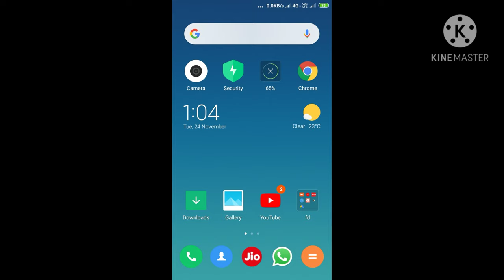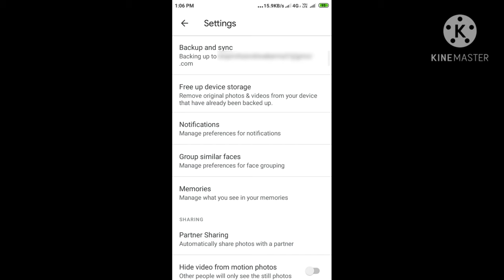Google Photos मे बैकअप बंद कैसे करें | Google photo | photo backup | backup off kaise kare | hindi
Google photo me backup off kaise kare
Google photo me photo video ka backup off'kaise kare
photo backup on kaise kare
video backup on kaise kare
Google photo in Hindi
Google Photos ko kaise band kre.,
 Google photos me uploading kaise roke.,
 Google photos turn off auto backup.,